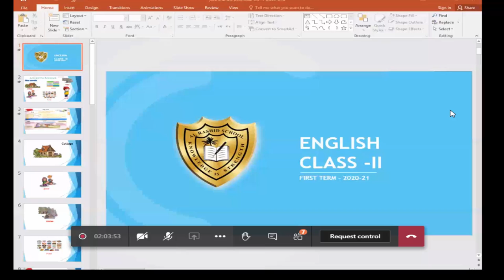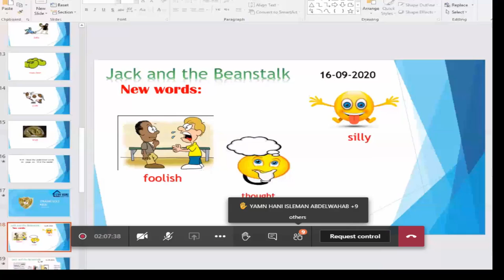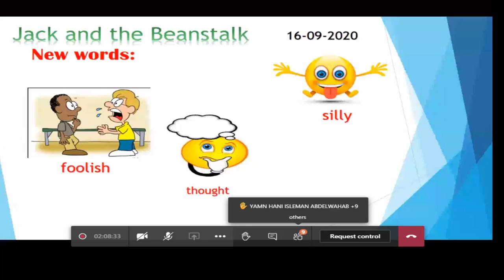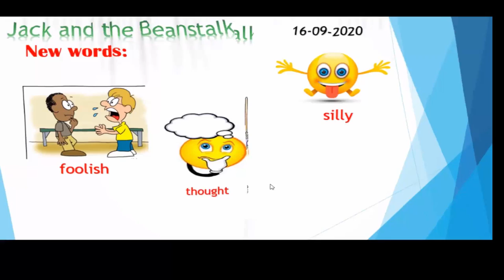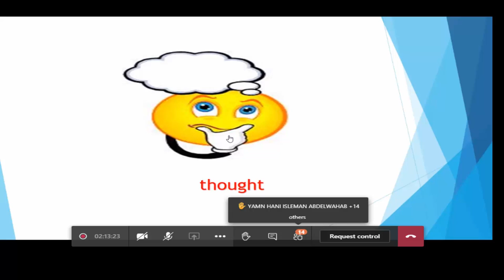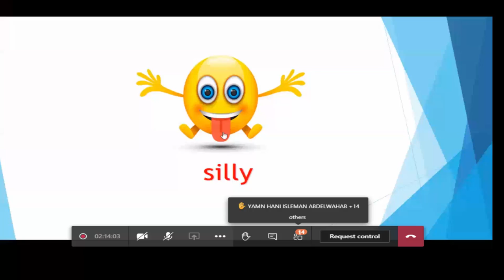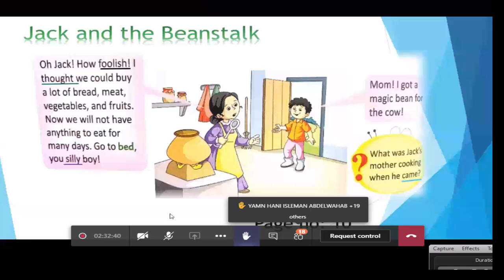English Jack and the beans talk 16 9